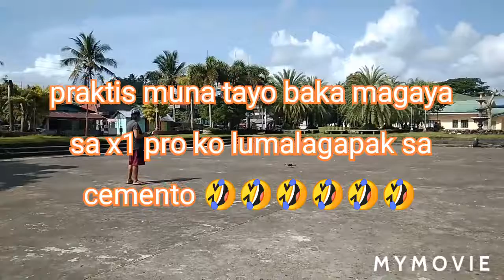sg908 unang paglipad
my first time to fly drone sg908